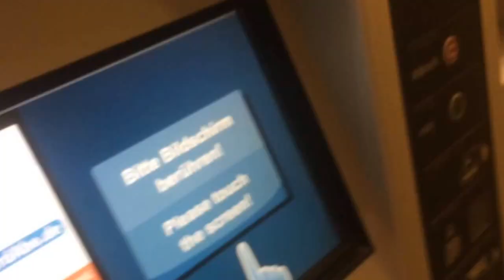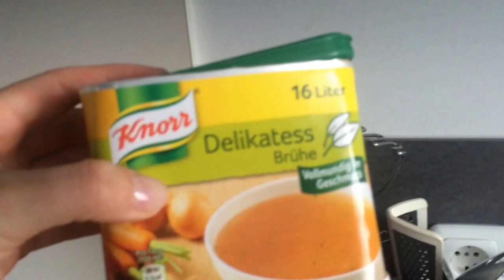fryzjer, wycieczka po czosnek i muszle!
Mein neuer Film Wycieczka po czosnek